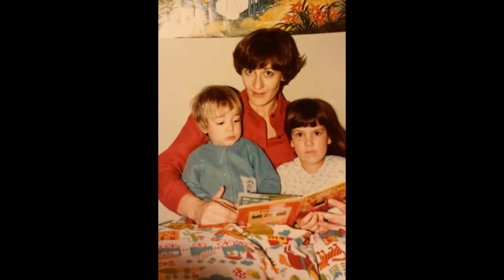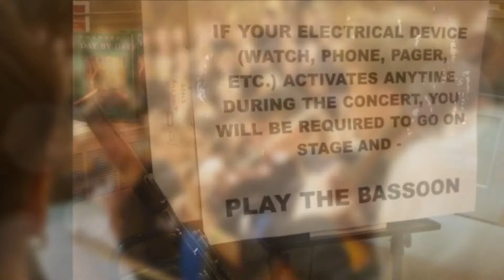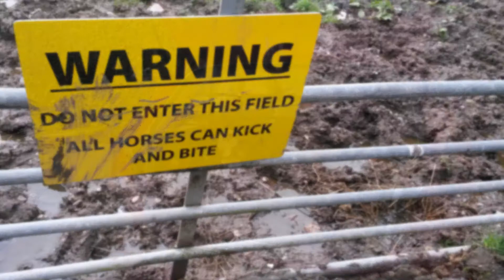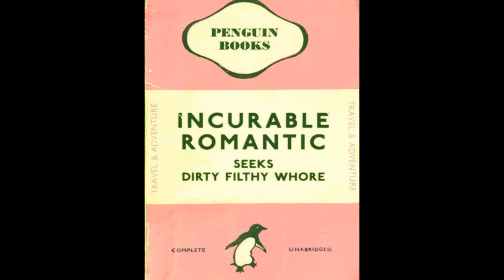happy thoughts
Be happy folks, I am :o)
(and the song is R.Kelly's Happy People - nothing to do with me!)